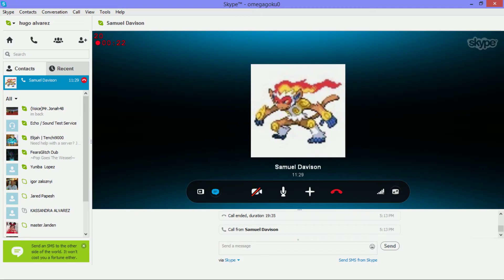that totally a horse /\random skype call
hope you enjoy this random shit of a skype call with a friend.